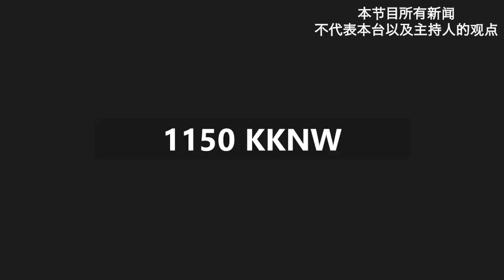2023年7月3日新闻夜线：中国在距北京100多公里的雄安新区建大型火车站；香港警方对八名海外活动人士发出通缉逮捕令；因涉六四事件被降职的中共官员阎明复逝世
西雅图中文电台新闻夜线
AM 1150 | HD-3 FM 98.9 | Mobile App：Chinese Radio Seattle 西雅图中文电台